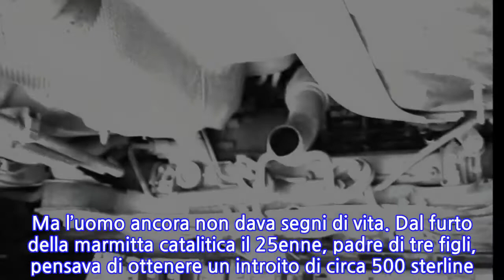Ruba la marmitta dell’auto ma il cric si rompe: ladro muore schiacciato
Un ragazzo di 25 anni del Galles aveva preso di mira una Bmw ferma in un parcheggio. Voleva mettere a segno il furto della marmitta e per farlo aveva posizionato nella parte inferiore della vettura un cric per sollevarla e defraudarla della marmitta catalitica. Qualcosa però non ha funzionato. L’auto si è spostata, il cric è caduto, facendo così cadere la vettura sull’uomo, schiacciandolo.Il ladro sfortunato si chiama Daniel Stephens. Ad accorgersi della sua presenza sotto la vettura è stato il proprietario del BMW, che ha visto le sue gambe spuntare dal basso. Le indagini della polizia locale hanno accertato che il cric usato da Stephens per reggere l’auto si è rotto improvvisamente, facendo quindi cadere tutto il peso della vettura sul 25enne.I fatti sono avvenuti a Porth. Il signor Seldon, proprietario dell’auto, intorno alle 6 del mattino mentre andava al lavoro si è accorto di un’anomala presesenza sotto la sua BMW. La vettura era parcheggiata di fronte la sua casa. Nel lato opposto della carreggiata. Da sotto l’auto spuntavano due gambe, che erano già rigide. Dopo essersi accorto della presenza di un uomo sotto la sua auto, il signor Seldon si è subito premurato di capire se stesse bene. Inizialmente ha tentato di tirare una delle due gambe dell’uomo che fuoriuscivano da sotto la vettura. Ma l’uomo ancora non dava segni di vita. Dal furto della marmitta catalitica il 25enne, padre di tre figli, pensava di ottenere un introito di circa 500 sterline. Il ladro aveva bisogno di soldi per pagare le spese processuali relative a delle problematiche familiari. Una volta sopraggiunti i soccorsi, il 25enne è stato trasferito in ospedale, dove sono stati diagnosticati lesioni al torace, al viso e al collo coerenti con l’essere stato schiacciato da un peso pesante.A causa dello schiacciamento e dell’asfissia che ne è derivata, per l’uomo non c’è stato più nulla da fare. Il 25enne è stato identificato grazie ai suoi tatuaggi e dalle impronte digitali.
INFORMATION
• Source: news